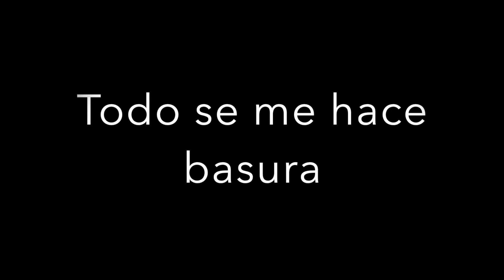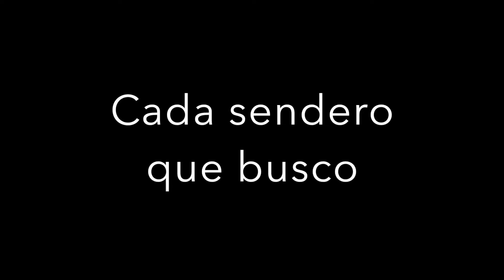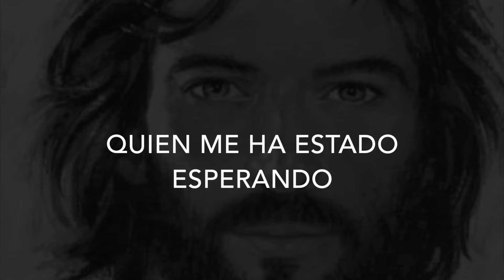¿Dónde estás Señor?